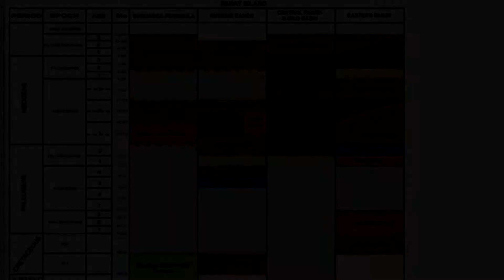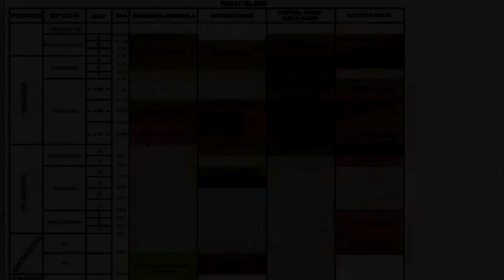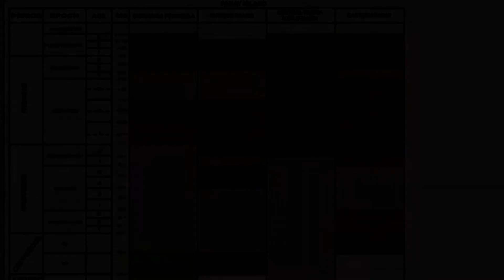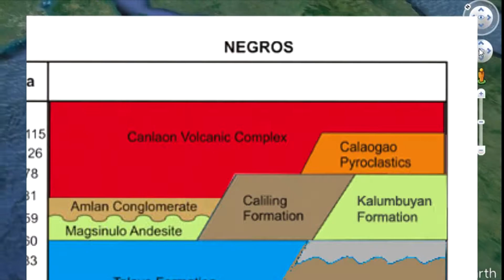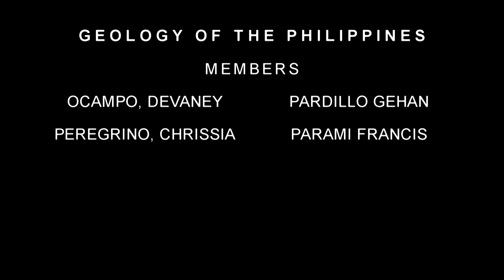REGION VI - Western Visayas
Geology of Region VI
Geology of the Philippines group project